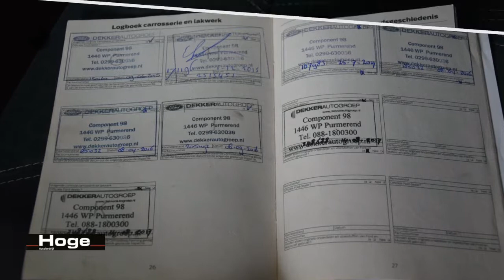Ford Fiesta 1.6 TDCI ECONETIC TITANIUM 5 deurs Airco Cruise control Trekhaak Nieuwe APK Inruil mogel